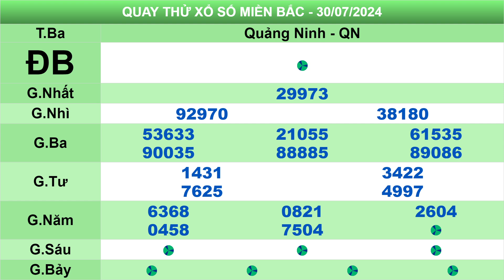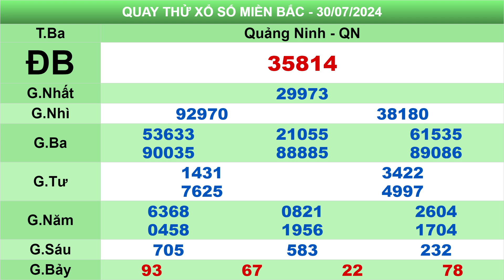Quay Thử Kết Quả Xổ Số Miền Bắc 30/7/2024 - qtxsmb - Quay Thử Xổ Số Quảng Ninh | Xổ Số Hôm Nay TV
Quay Thử Kết Quả Xổ Số Miền Bắc 30/7/2024 - Quay Thử Xổ Số Miền Bắc - Quay Thử Kết Quả Xổ Số Quảng Ninh - Quay Thử Xổ Số Quảng Ninh | Xổ Số Hôm Nay TV